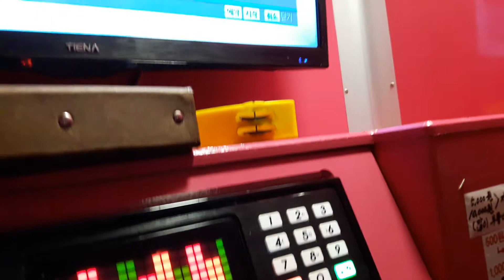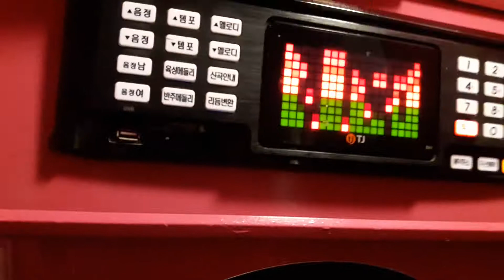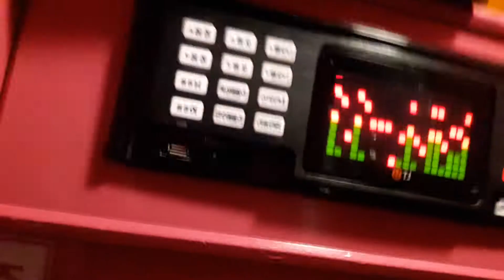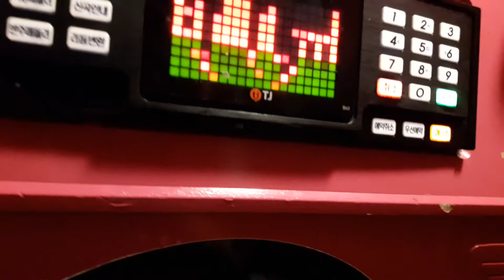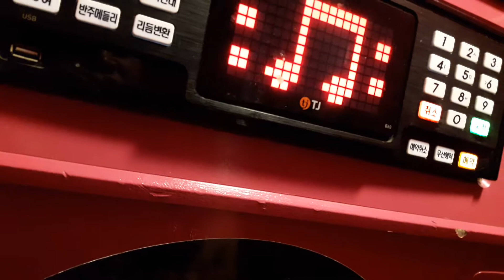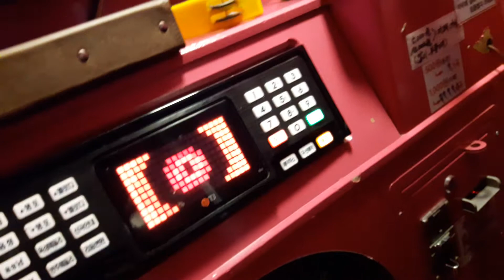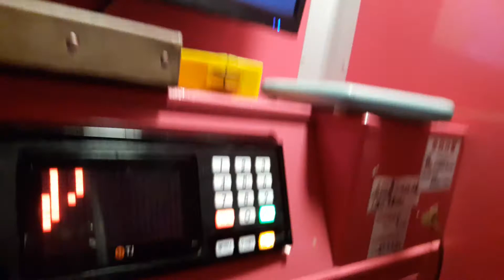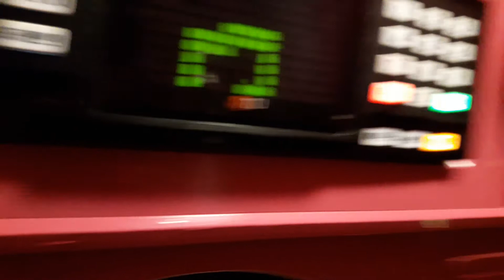스파키민이 부른 내 친구와 남자친구(임창정)(네번째) 파트2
(181117 기록)네번째 파트1보다는 이영상의 노래 상태가 조오금 더 낫네요ㅜ 내일부터 매일 이노래를 한두번씩 부르겠습니다